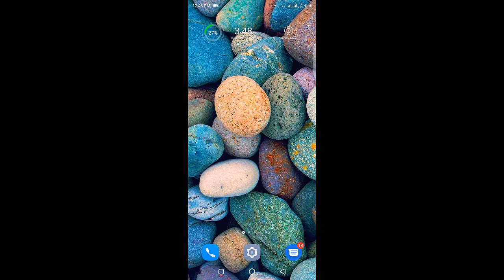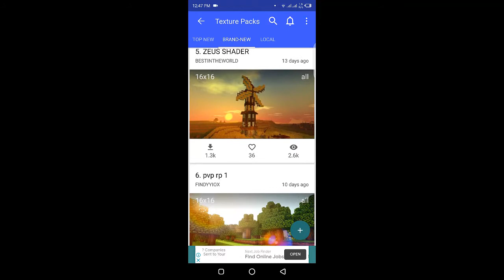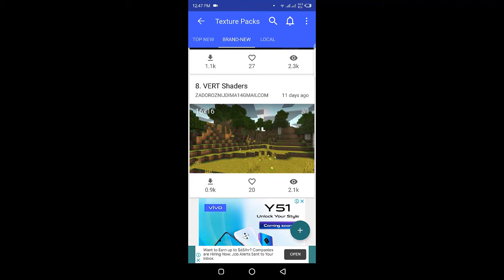How to get RTX graphics in Minecraft Mobile | Download Minecraft High Graphic on Android Part 4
Hi Friend,
Welcome with Minecraft This is your gaming channel on this channel you found the interesting, and exciting games Walkthroughs, facts, and many interesting facts. In this video, I begin the walkthrough with amazing tips and tricks of the survival guide of the Minecraft.

This video explains the:
How to get RTX graphics in Minecraft Mobile.

This is the best experience using Mobile Minecraft App, in Urdu / Hindi you can learn through this amazing experience and can implement it.

Stay with us for more exciting and interesting gaming videos.